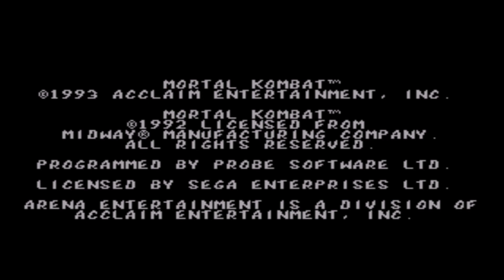Sega Mega Drive Longplay | Mortal Kombat | Scorpion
► Mortal Kombat
► Sega Mega Drive / Genesis
► Developers: Midway
► Release: 1992